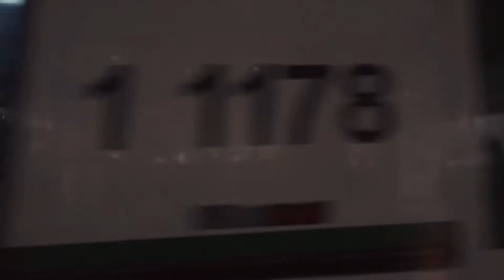Afrocidade no Sesc Pompeia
Estreia do Afrocidade no Sesc Pompeia.
Show realizado durante a turnê SP 2018
Imagens • Edvaldo Santos, Iury Taillan
Edição • Usina Films